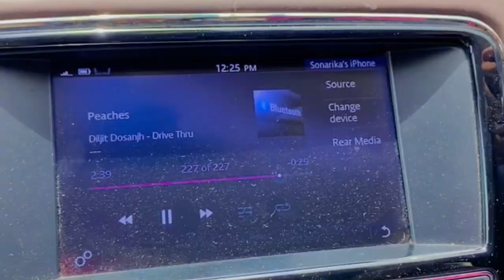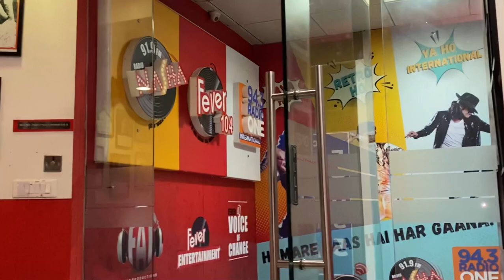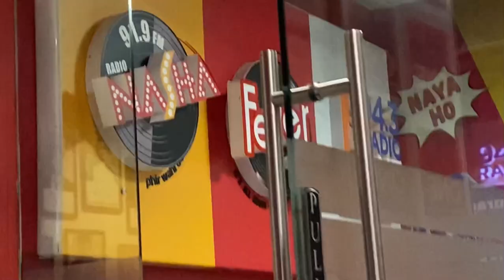Hindutva Promotion | Sonarika Bhadoria | Day Out | Dipak Makeup Artist And Vlogger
Hindutva Promotion | Sonarika Bhadoria | Day Out |
Dipak Makeup Artist And Vlogger